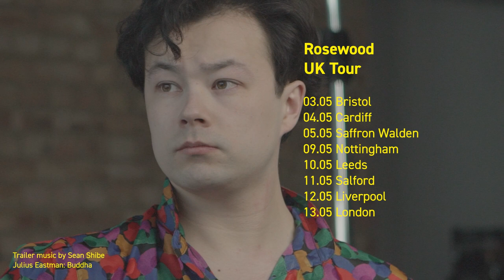Rosewood Trailer | Manchester Collective & Sean Shibe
Star guitarist Sean Shibe talks about his first tour with Manchester Collective. Spanning several centuries, Rosewood's programme celebrates the eclecticism at the heart of Manchester Collective and Sean's ethos.

UK TOUR 2023

02.02 Bristol – Strange Brew
03.02 Cardiff – Royal Welsh College of Music & Drama
04.02 London – Southbank Centre
09.02 Birkenhead – Future Yard
10.02 Manchester – Royal Northern College of Music
11.02 Leeds – The Warehouse in Holbeck

Music: Sean Shibe performing 'Buddha' by Julius Eastman, courtesy of Lost Oscillation and Pentatone